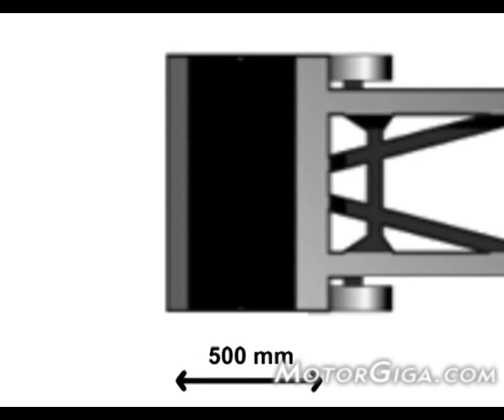Test euroNCAP choque lateral (coche contra coche)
Explicación sobre el modo en que se realizan los tests de euroNCAP referentes al test de choque lateral que intenta simular el choque de coche contra coche. En MotorGiga hemos creado una base de datos con todas las puntuaciones obtenidas por los diferentes modelos a lo largo de toda la existencia de EuroNCAP.